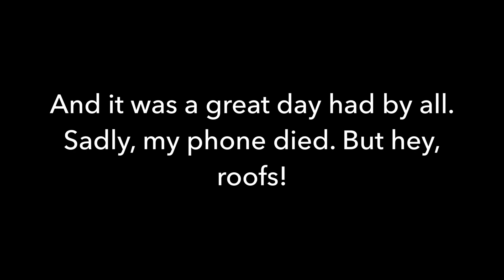YOU CAN SEE THE VATICAN FROM HERE 91| 6.27.16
A short video no thanks to my phone, but we were finally able to reach my roof! Check it out!